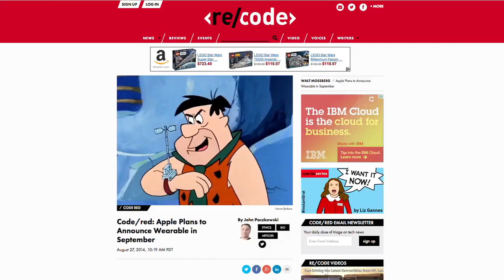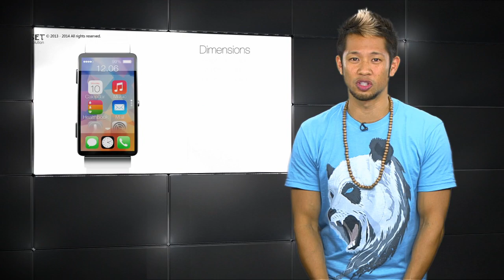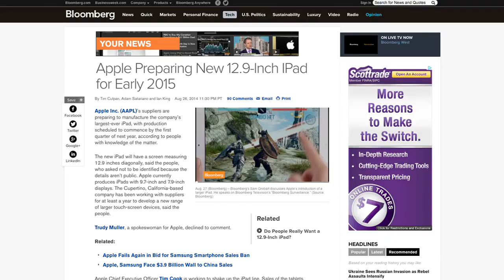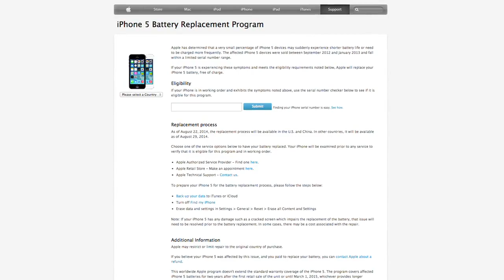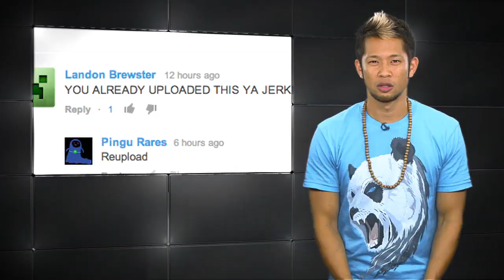Apple Byte - Apple wearable is expected to be announced alongside the iPhone 6 on Sept. 9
Apple officially makes September 9 the date for their next product announcements. An Apple wearable and new iPhones are rumored to make an appearance, while other products get pushed out to 2015.